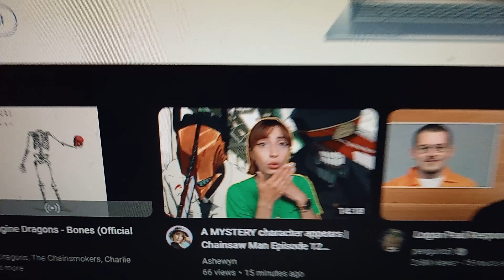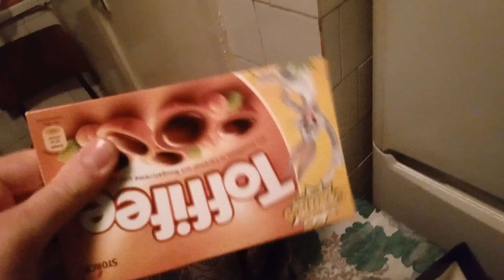Dad's b-day and now will go see Operation Fortune